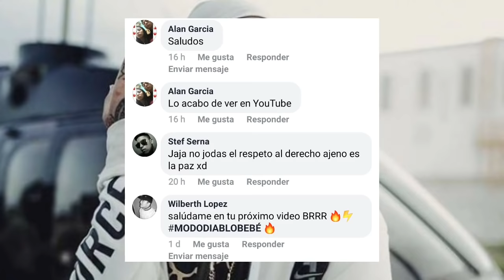¿Por qué Trueno se bajó de la FMS? | Ecko se burla de las Criticas